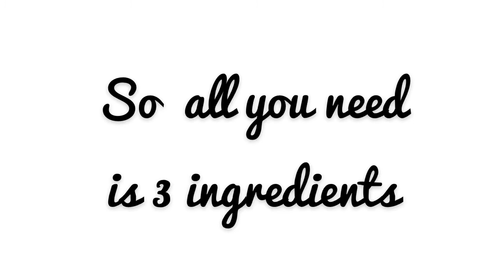DIY Skin Lightening And Skin Polishing Bath Powder with Only 3 items❤️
This bath powder is made up of three main ingredients and is effective for skin texture improvement.Each ingredients is easily found in your kitchen, and its popular for healthy skin .
Ingredients:
✨Oats
✨Fenugreek powder
Mix all these ingredients together and store it in a an air tight container.
Direction:
Take enough quantity and make into a paste with your favorite skin type friends like Aloevera , Rose water🌹,Yogurt .let it get soaked up for a minute and then you can use this.Leave it until it dries and gently wash
☀️PATCH TEST BEFORE USE ☀️

🌟How to make Hair Shiny & Smooth Naturally | How to use Aloevera for Hair💯

🌟DIY Face Wash Powder | Get Clean And Clear Skin | Face Wash Powder|Natural Ingredients|Limes for you

🌟How To Begin Caring Your Damaged Hair / Wooden Comb Review / How To Comb Your Hair /Stop Hair-fall

🌟 MAKE PURE ORANGE PEEL POWDER  | Orange Peel Powder Benefits | Glowing Skin | 100% Effective